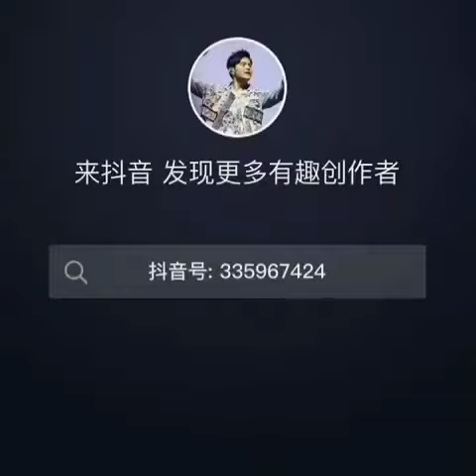[200530] Opening Ceremony Upcoming Drama "UFMT" With Jasper Liu, Dai YuFan, Yan An etc